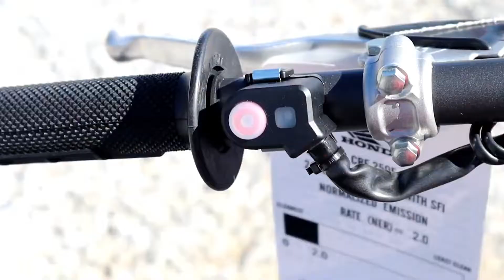2023 Honda CRF250F 1st Look